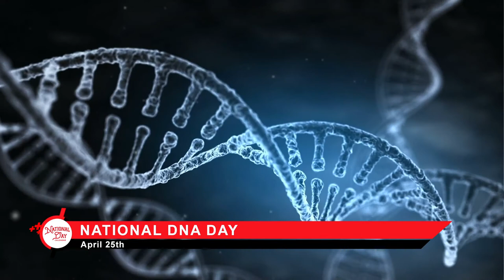National DNA Day on April 25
On April 25th, people across the nation recognize National DNA Day. On this day in 1953, James Watson and Francis Crick formally announced their discovery of deoxyribonucleic acid (DNA) in a short letter published in the science journal, Nature.